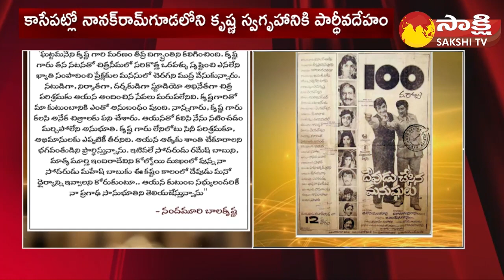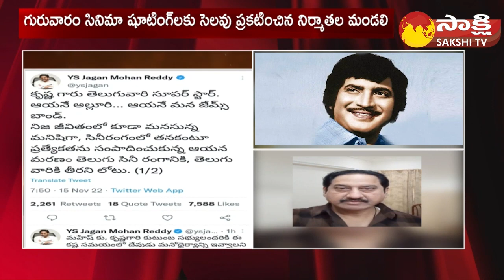Hero Suman Emotional Words about Superstar Krishna | Sakshi TV